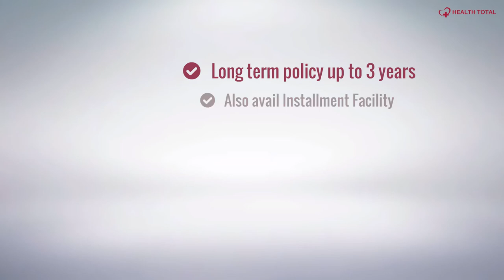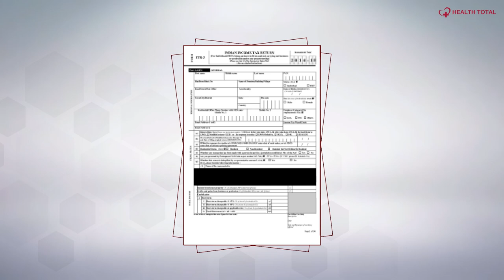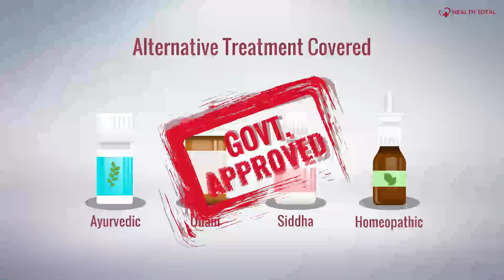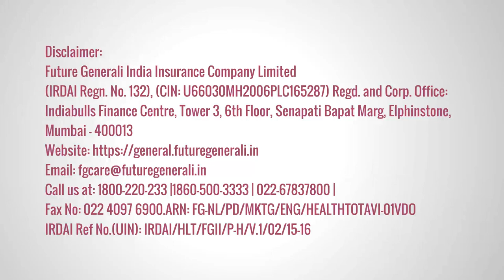Future Generali Health Insurance Plan: Health Total Explained (Longer Version)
Health Total is a comprehensive retail health product with wider and long term coverage ranging from 3 lakh to 1 crore cover.